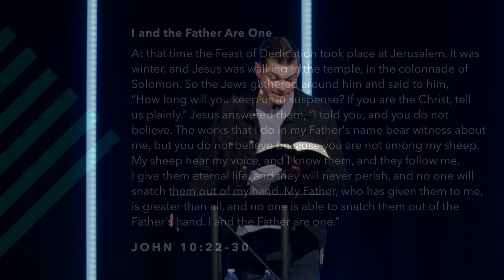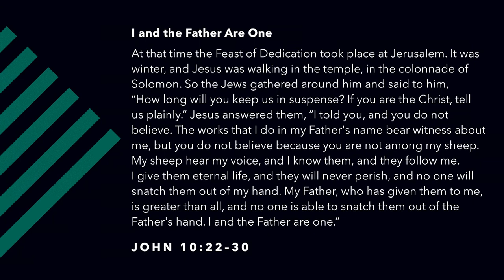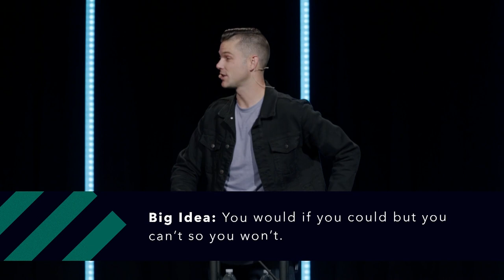Losing your salvation | Now Concerning Series